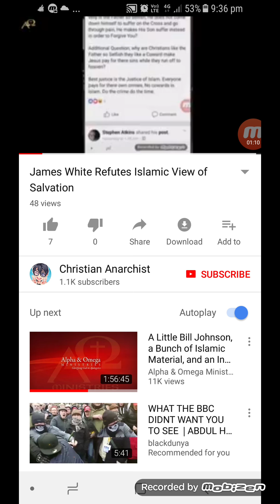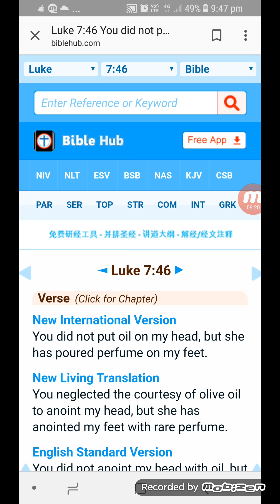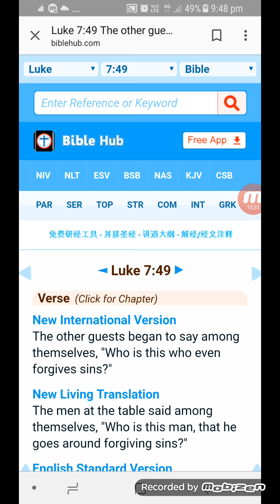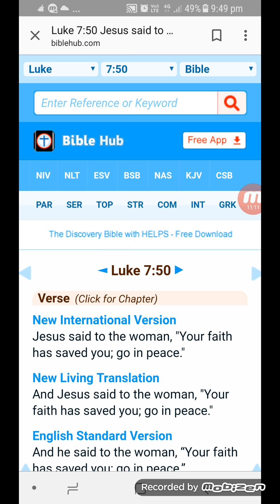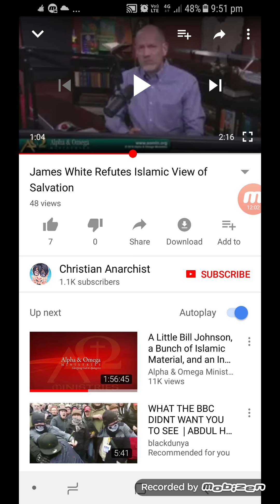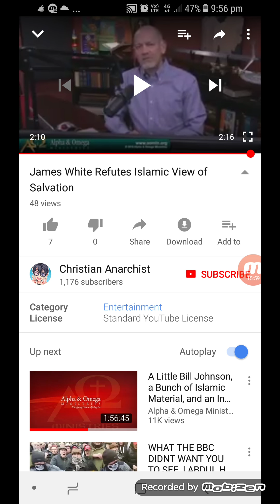Salvation in Christianity is Selfishness. Counter rebuttal to Dr James R.White. Part 2/2